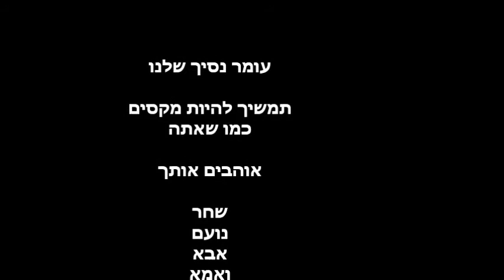עומר סרטון בר מצוה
סרטון שעשיתי לבר מצוה של עומר. דצמבר 2013